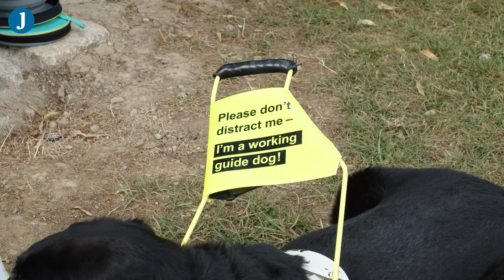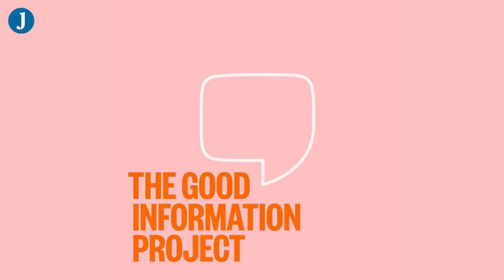How you can help blind people on public transport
Missed buses, taxis that refuse guide dogs, and street furniture where there was none before.

These are the transport issues blind people face coming out of lockdown and what you can do to help them.

This work is also co-funded by Journal Media and a grant programme from the European Parliament. Any opinions or conclusions expressed in this work is the author’s own. The European Parliament has no involvement in nor responsibility for the editorial content published by the project.